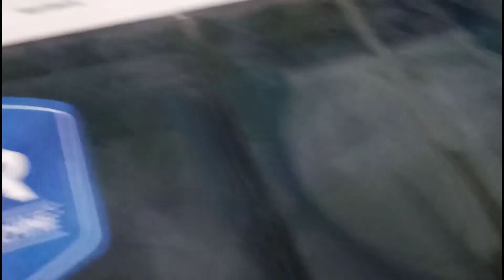How to repair washing machine drainage pipe leak..वाशिंग मशीन ड्रेन पाइप लीक समस्या ठीक करें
वाशिंग मशीन ड्रेन पाइप लीक कैसे ठीक करें।
फ्री में घर बैठे ठीक करें केवल 10 मिनेट में